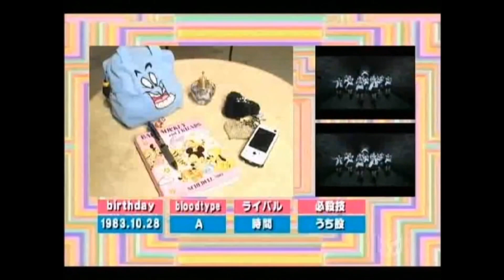AKB48《48minutes》＃7 板野友美、峯岸みなみ、前田敦子、高橋みなみ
2007年1月20日　チャレンジャー：高橋みなみ
毎回AKB48メンバーが番組から出題される課題やゲームに挑み、成功すれば先に予定されている特番の尺が1分づつ加算されるというもの。今回のミッションはケーキを食べきれというミッション。ケーキは2つ用意されています。1分以内に2つ食べれば2分間ゲット！1つ食べると1分ゲット。